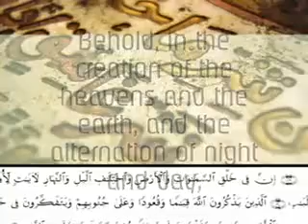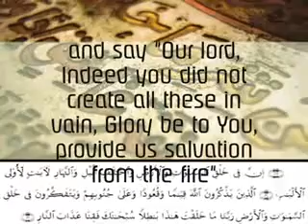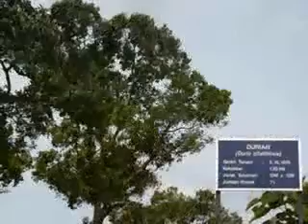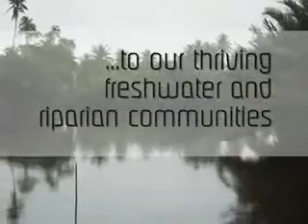What is biotechnology in Kelantan means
Sesuai dengan misi syarikat iaitu 'Mengembalikan Kegemilangan Tamadun Islam Melalui Bioteknologi', di Kelantan Biotechnology Sdn. Bhd. kami sangat serius dalam melestarikan alam semulajadi yang ada di negeri Kelantan supaya dapat dibangunkan dengan pendekatan sains moden untuk dimanafaatkan orang ramai